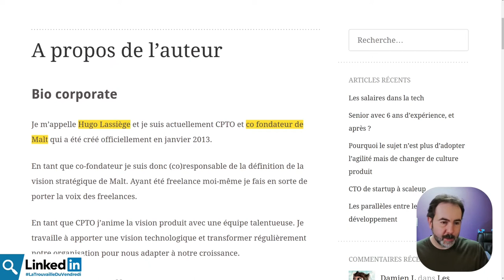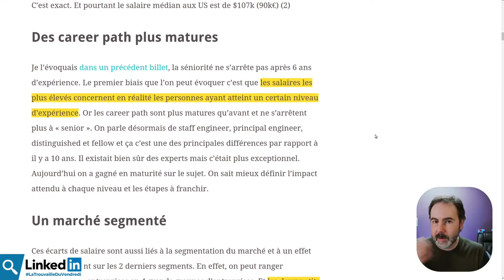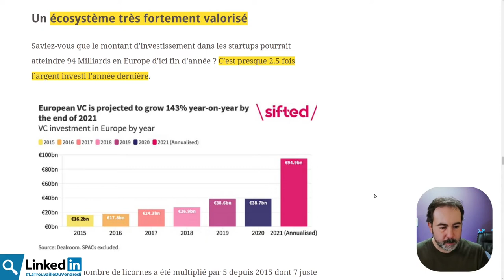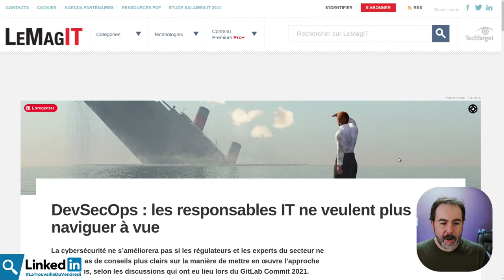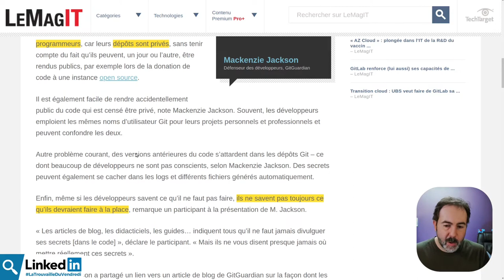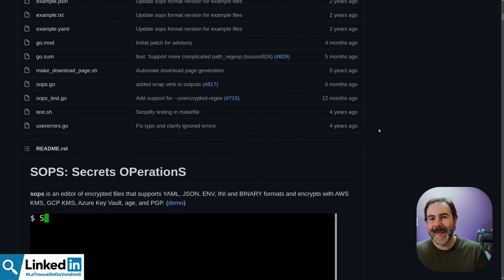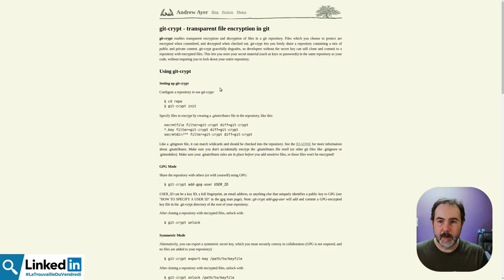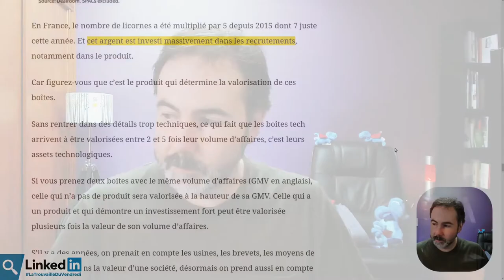🤑 Des salaires à 6 chiffres dans la tech ! | LaTrouvailleDuVendredi 13/08/2021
Et si on parlais thunes dans la tech ou de la sécurité des secrets dans Git ?

00:00 intro
00:29 Les salaires dans la tech
05:58 Sécurité de vos secrets dans Git
10:35 Conférence Pourquoi et comment se lancer dans le DevOps
08:25 Qu'en penses-tu ?

Crédits :
- Les icônes sont de

Musiques
Fin